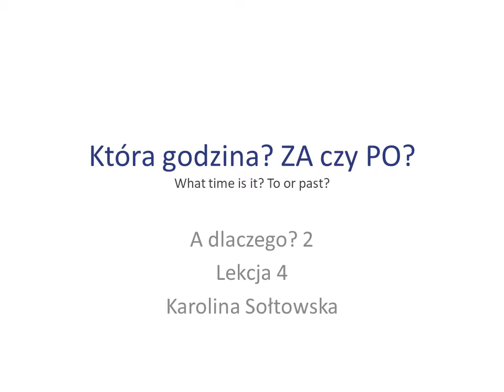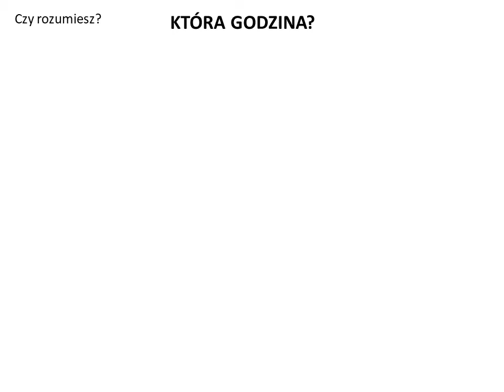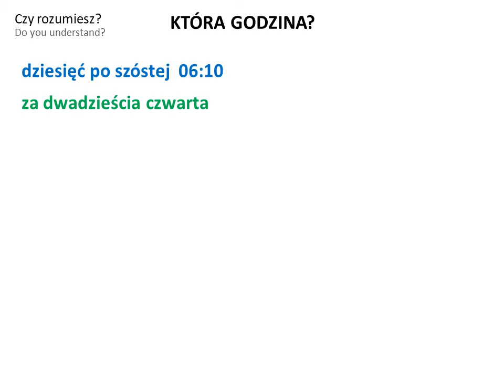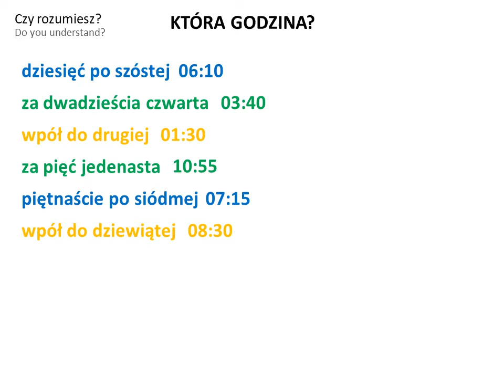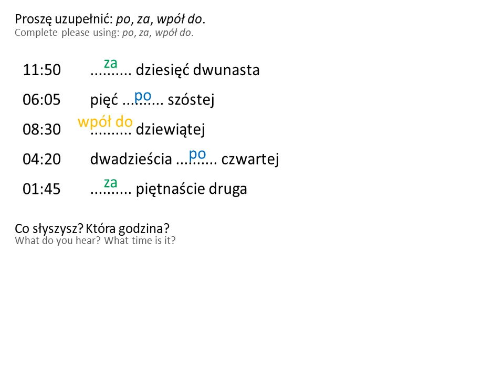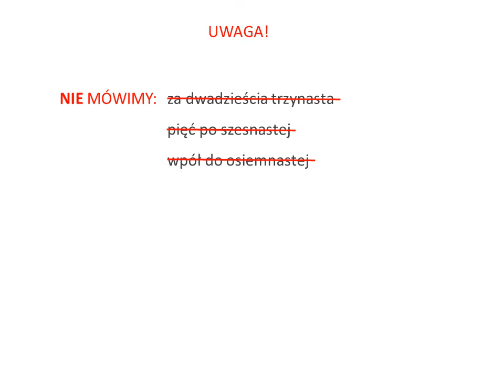MINI LEKCJA: KTÓRA GODZINA? ZA czy PO?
How to read and understand time. This is second part. Before you do it, go to the first part, please.
Polish for self studying. Polish for you. Polish for everyone. Polish for free.
A dlaczego? 2. lekcja 4